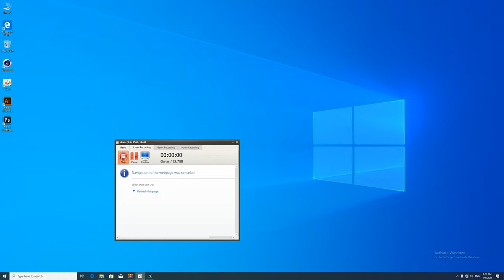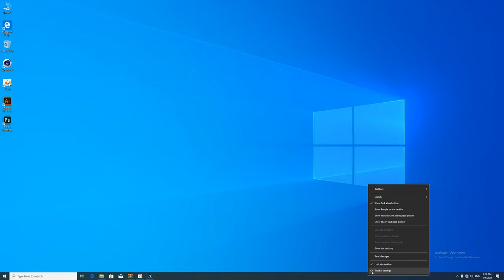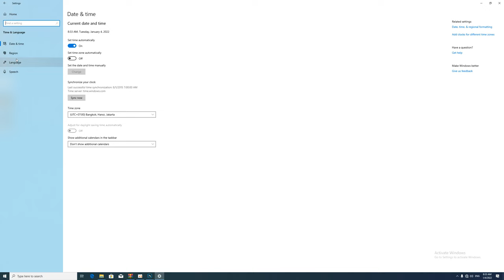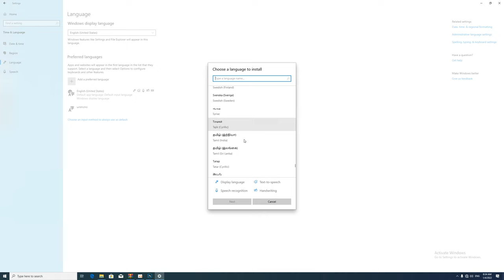Qhia nqis tus ntawv rau hauv computer